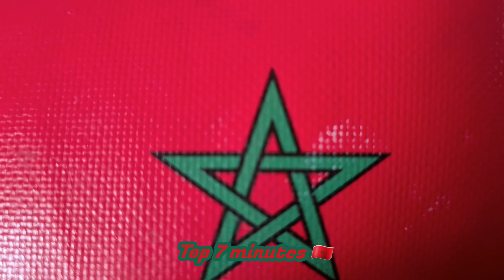"صوت الحسن ينادي" أغنية المسيرة الخضراء - خطاب ملكي لتحرير الاقاليم الجنوبية - الصحراء المغربية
Morocco
Maroc
المغرب
المسيرة الخضراء

أغنية صوت الحسن ينادي بلسانك يا صحرا

الفنان فتح الله المغاري
فتح الله المغاري كلمات خالدة

صوت الحسن ينادي بلسانك يا صحرا
فرحي يا أرض بلادي أرضك صبحات حرة
مرادنا لازم يكمل يالمسـيرة الخضـرا
مسيرة أمة وشعب بـولادو وبناتـو
شعارها سلم وحب والغادي سعداتو
حاملين كتاب الله وطريقنا مستقيم
إخوان فالصحرا يسالونا الرحيم
يا القاصدين الصحرا أبوابها مفتوحة
مسيرتنا الخضرا نتيجة مربوحـة
فيها أمن وسلام فتاريخ مجد الوطن
بلا حرب بلا سلاح معجـزة الزمـن